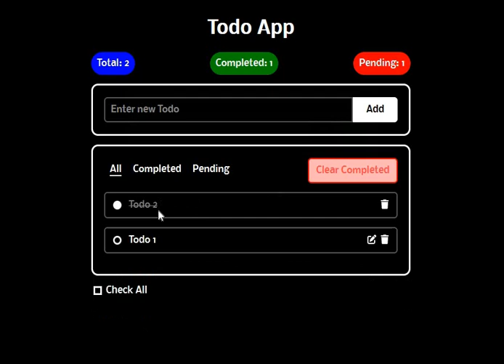Todo App with vuejs